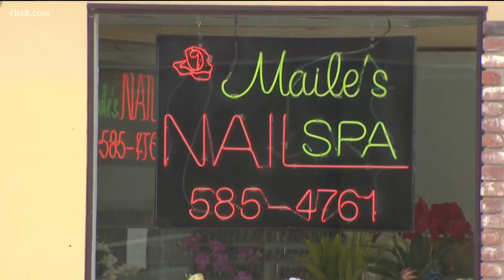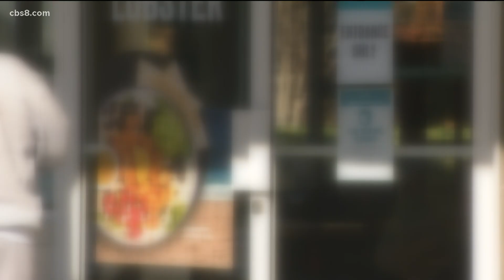Checking in with San Diego Mayor Todd Gloria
Mayor Gloria joined the show to talk about everything from the city providing help for small businesses to a vaccine town hall.